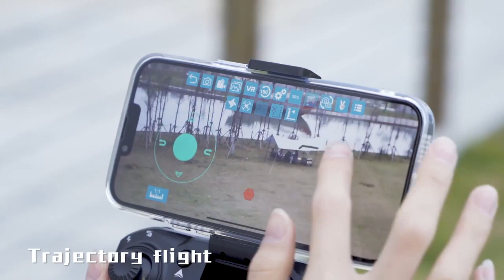DZQ S1S 1080P Camera Laser Avoidance RC Foldable Drone